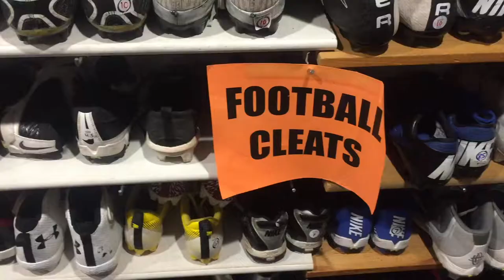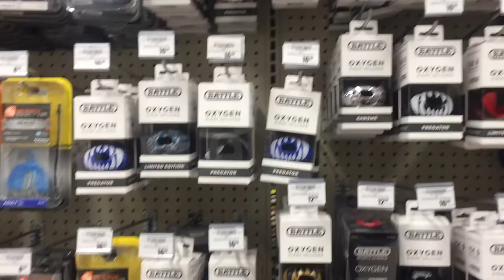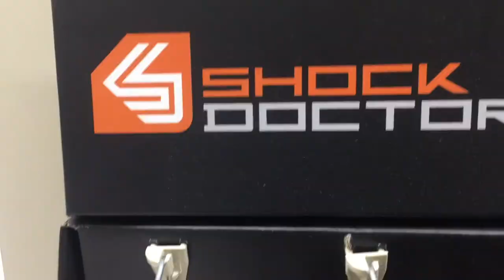February Vlog: Searching For Football Gear in the Offseason!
In this Video/Vlog I go out on a day off to search for football gear in the offseason! Will we find anything?